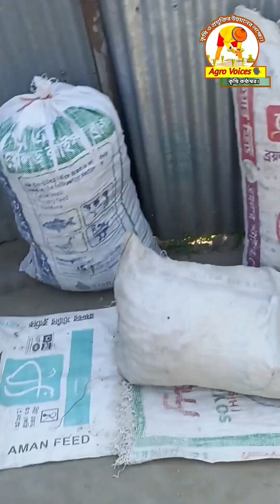সিরাজগঞ্জের গ্রামীণদৃশ্য কৃষি ও জীবন ব্যবস্থা | Rural Scenery Agriculture & Life System of Sirajganj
সিরাজগঞ্জে যমুনা নদীর চরে গড়ে ওঠা গ্রামীণ জীবন যাপন ব্যবস্থা। সেখানেই কৃষি বিপ্লব ও কৃষি জীবন তৈরি করে গড়ে উঠেছে নগরায়ন  । এই গ্রামীণ দৃশ্য ও কৃষকের জীবন ব্যবস্থা নিয়ে আজকের ভিডিওটি সাজানো হয়েছে।